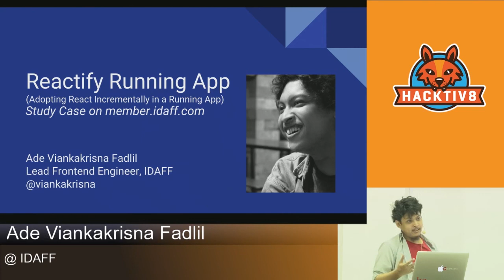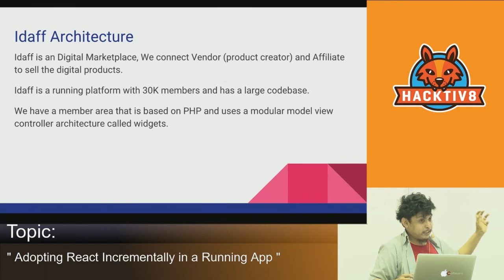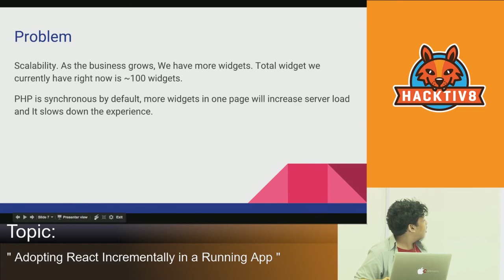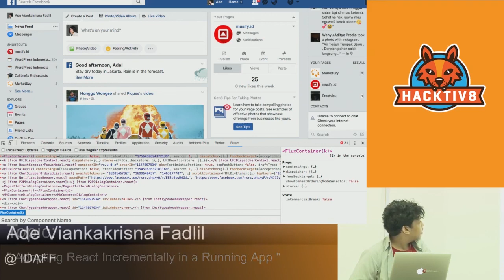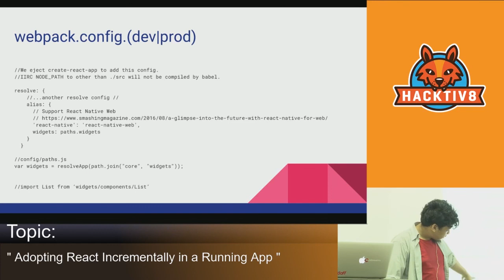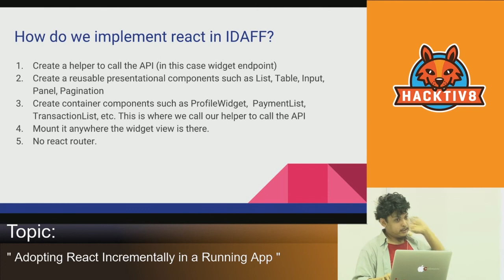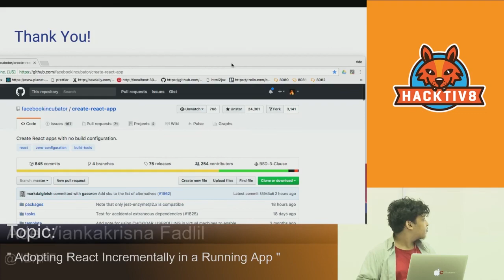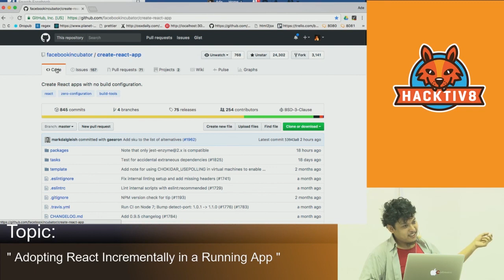Adopting React Incrementally in a Running App by Ade Viankakrisna Fadlil